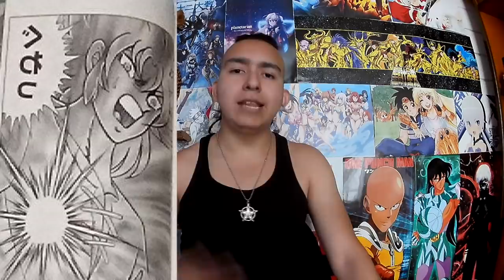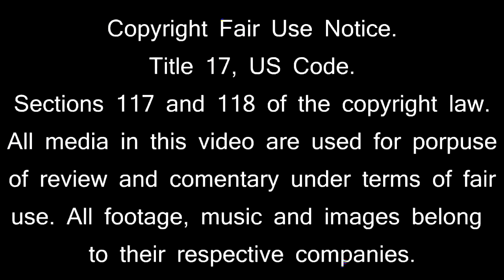saint seiya origin capitulo 1/trama, opinion y mas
ohayo , hoy llega un pequeño video abordando esta nueva trama del canon
Lost canvas despues del anime,episodio g, saintia sho y mas